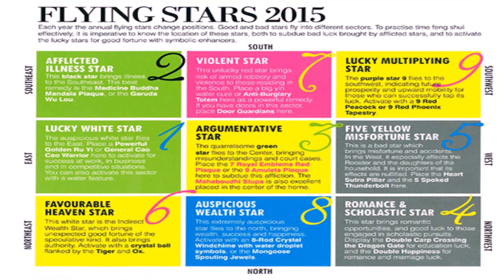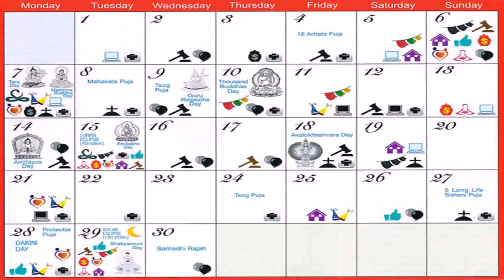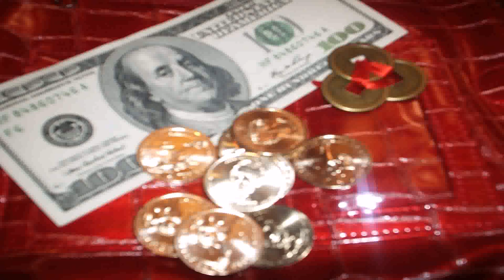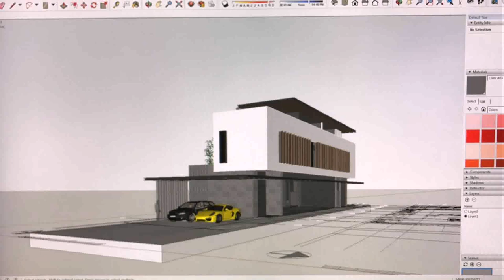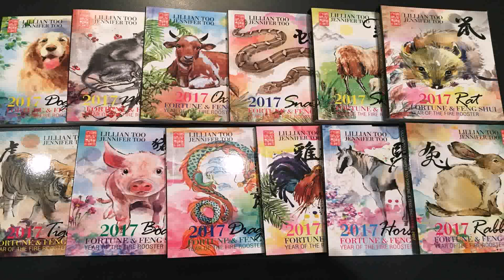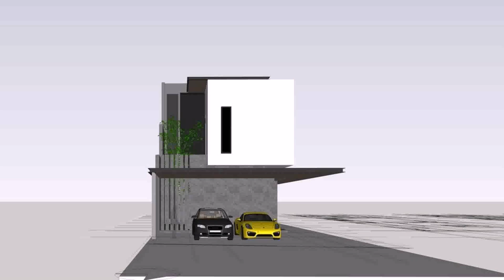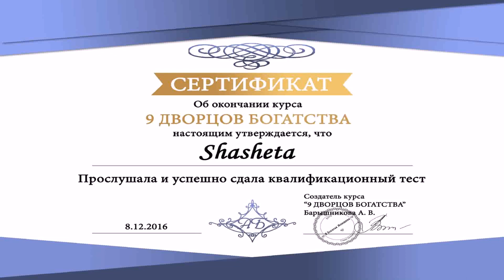Kitchen Feng Shui Lillian Too - Gif Maker DaddyGif.com (see description)